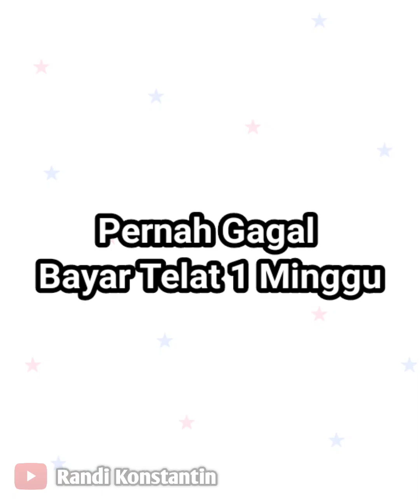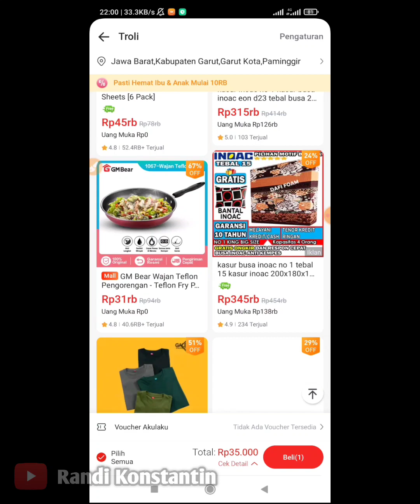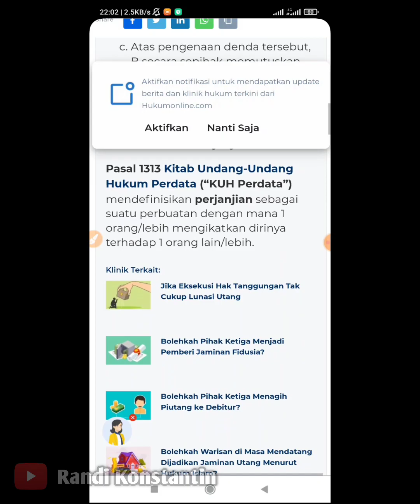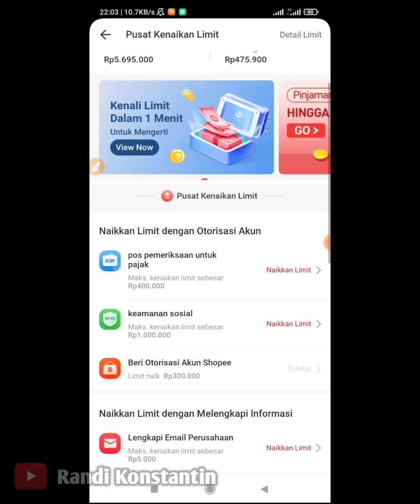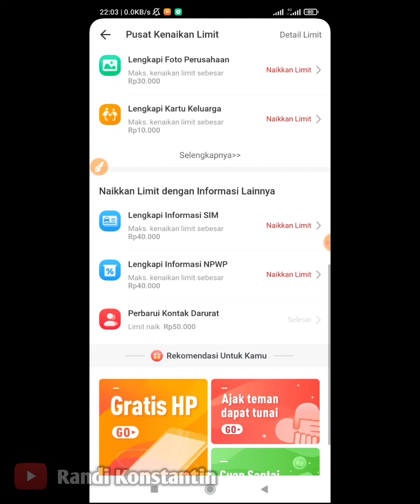Kenapa Akulaku Ditolak Kontrol Resiko | Penyebab Pengajuan Paylater Ditolak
paylater akulaku ditolak dan mengapa terjadi pada dirimu sehingga akun tidak bisa mengajukan paylater dan sangat sakit.

paylater akulaku ditolak, kenapa akulaku ditolak, kenapa paylater akulaku ditolak, kenapa pengajuan akulaku selalu ditolak, kenapa akulaku ditolak kontrol resiko, penyebab pengajuan akulaku ditolak, pengajuan paylater akulaku ditolak